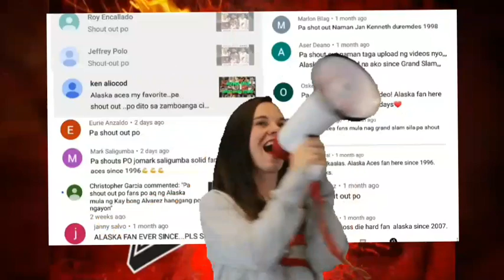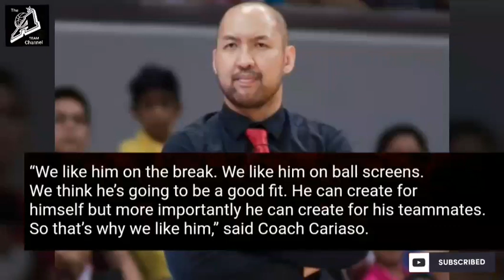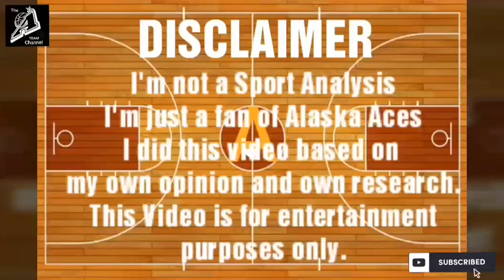Watch out for Jaycee Marcelino / Alaska Aces Rookie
Watch out for Jaycee Marcelino
NCAA Season 93 Rookie of the Year
Alaska Aces Rookie

Credit some pictures/images to the owner.

I'm not a Sport Analysis
I'm just a Fan of Alaska Aces
I did this Video is based on my own research

about our beloved Team Alaska Aces